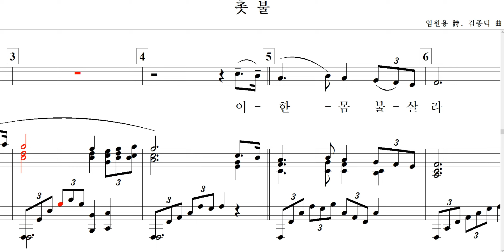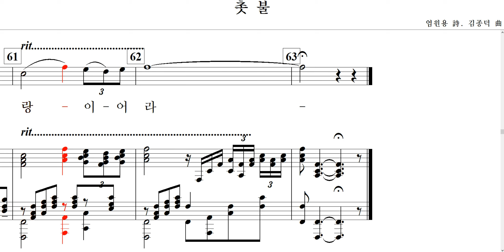촛불(엄원용 詩. 김종덕 曲)-for Baritone